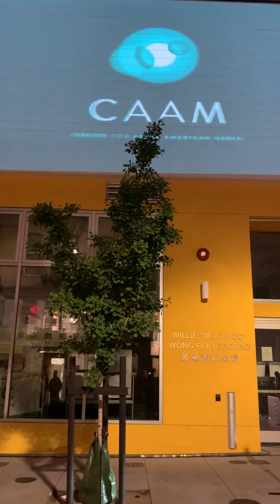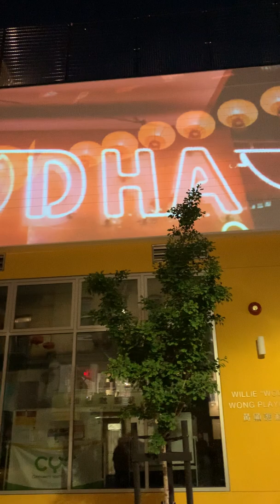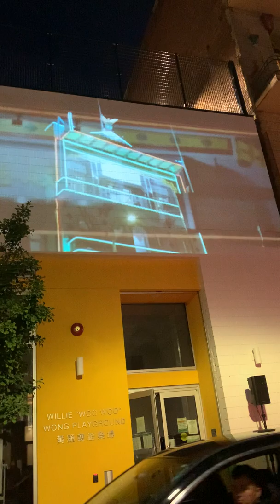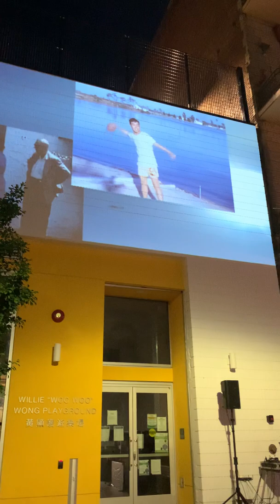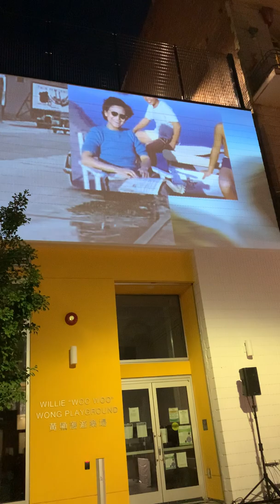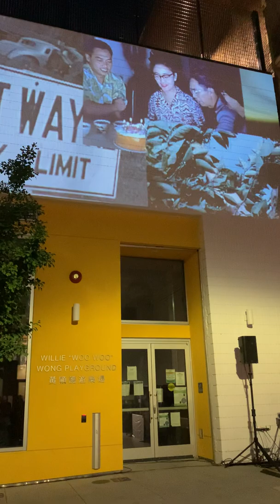Neon Was Never Brighter Presents Memories to Light. April 30, 2022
Memories to Light

Chet Canlas, Tony Remington in collaboration with Theresa Wong, Danny Clay

Projection Mapping: Fernanda D’Agostino

Presented by CAAM + McEvoy Foundation for the Arts

8:30pm - 10:00pm
Location: Waverly Place, Façade of Willie ”Woo Woo” Wong Clubhouse, San Francisco Chinatown.

Clip IMG 4755.